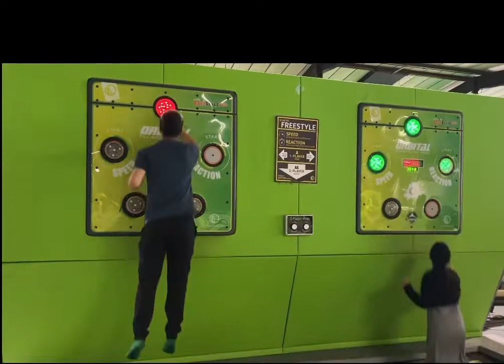Orbital Trampoline Park Luton ||Trampoline Park For Kids & Parents,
Asalamualiykum Everyone, today we will be showing you Orbital Trampoline Park Luton ||Trampoline Park For Kids & Parents,  ,Please Join us in this video and like and subscribe, please leave a comment down below!
Follow all my Links belo
orbital trampoline park
trampoline park